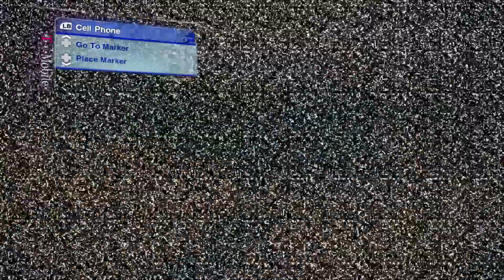random skate 2 clip